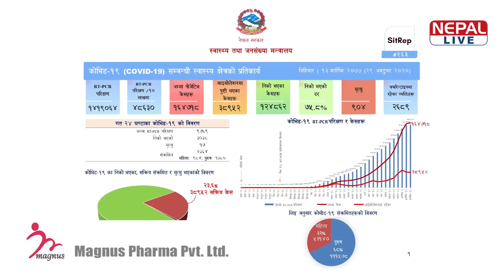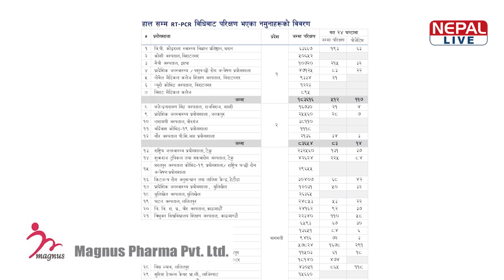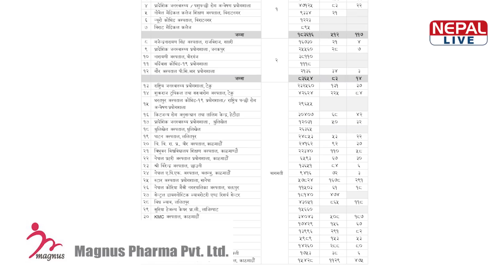कोरोना अपडेट : नेपाल लाइभ २०७७-०७ -१३ | Nepal Live Corona Update 29 OCTOBER 2020